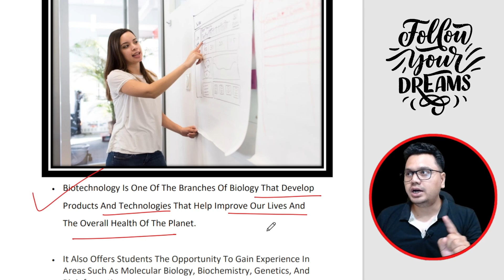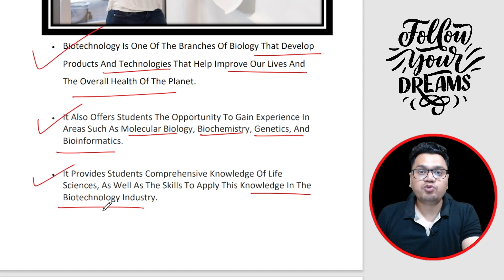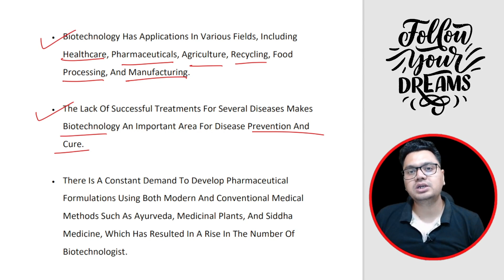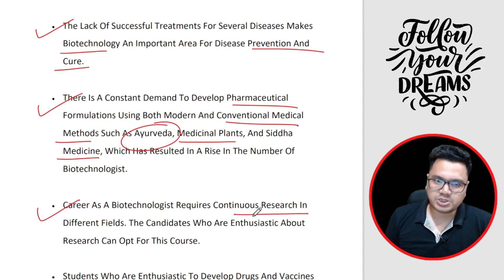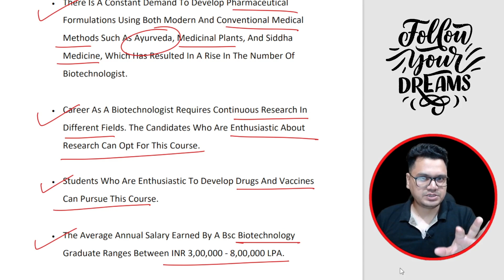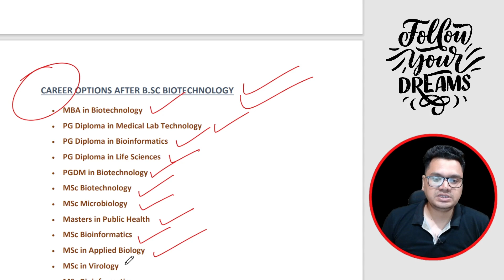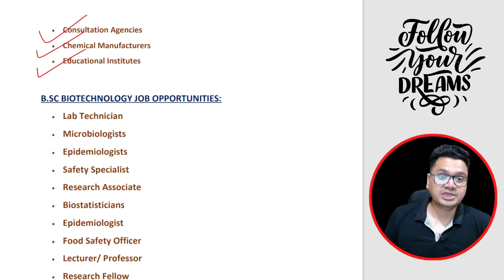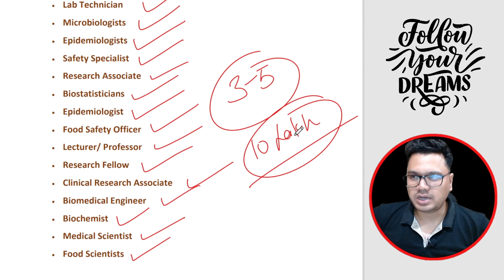B.Sc Biotechnology Benefits | B.Sc Biotech Scope in India | Career in Biotechnology | Sunil Adhikari